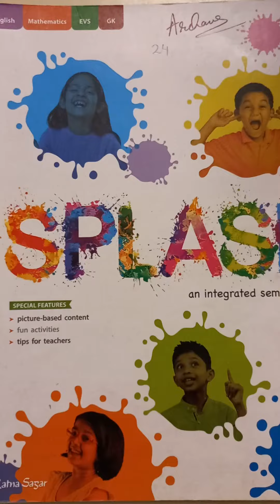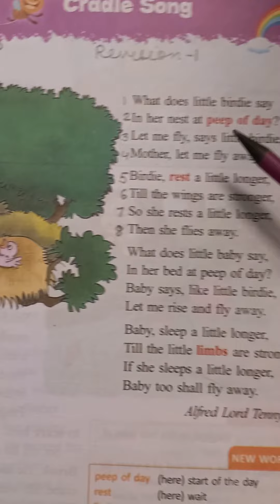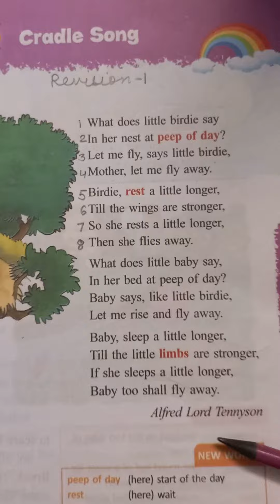Class-2 Splash Book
A Poem- Cradle Song

Recite it